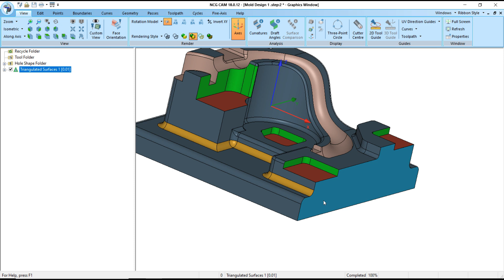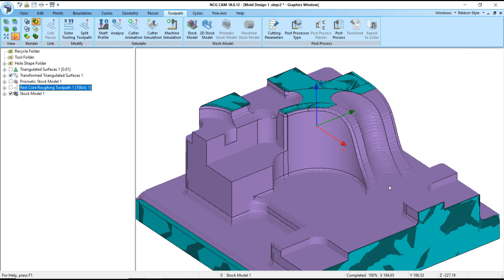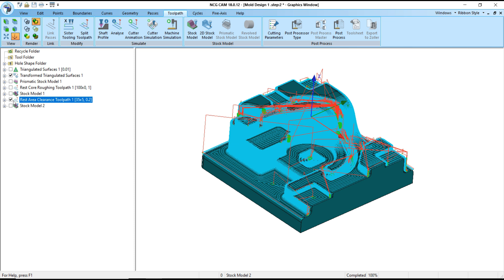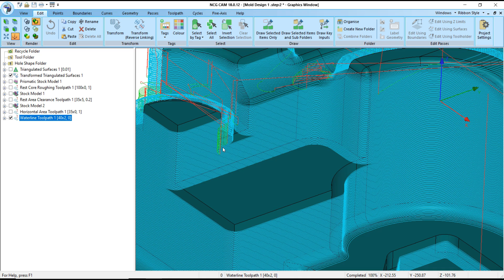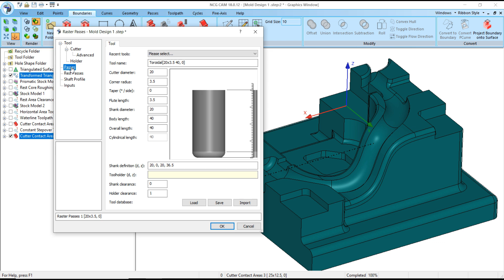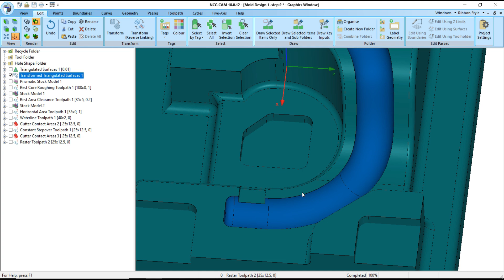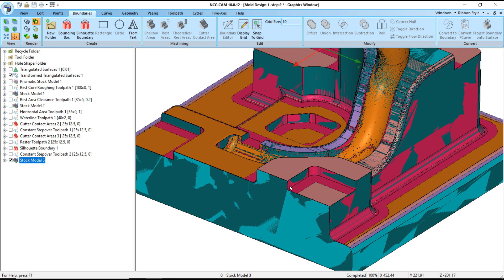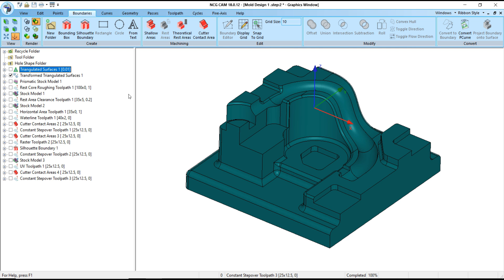NCG CAM Tutorial 28 | NCG CAM Mill 3D Mold & Die Toolpath Machining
Cung cấp bản quyền phần mềm NCG CAM
Đào tạo phần mềm NCG CAM
Tạo post processor NCG CAM
Skype: henrynguyen866
Thanks !